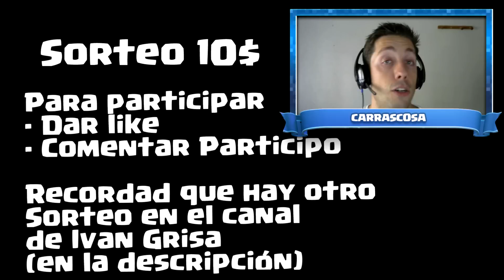NUEVOS MODOS DE JUEGO EN CLASH ROYALE Y OTRAS IDEAS DE LA COMUNIDAD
Muchas de estas ideas de la comunidad debería de implementarse en el juego o al menos durante algún evento!

Si te ha gustado acuérdate de la manita! xD

Quieres ayudar a hacer SORTEOS en el canal Registrate y descarga 2 aplicaciones usando estos enlaces y gracias a tu colaboración y la del resto podré hacer sorteos para todos, Gracias!:

 - App (sólo Android) gemas (Whaff): DT68496